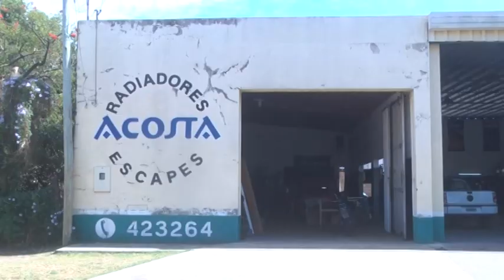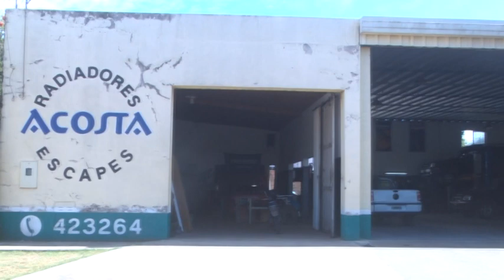GABRIEL ACOSTA - MECÁNICO - QUÉ HAY QUE CONTROLAR DEL AUTO ANTES DE SALIR A LA RUTA DE VIAJE